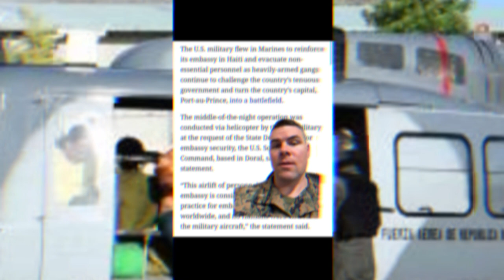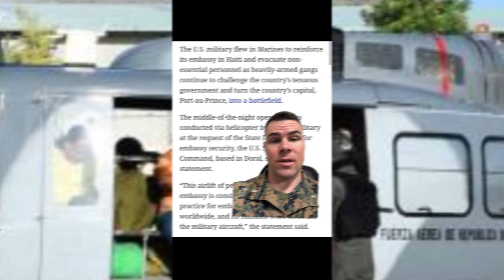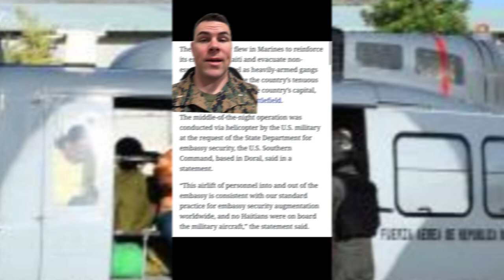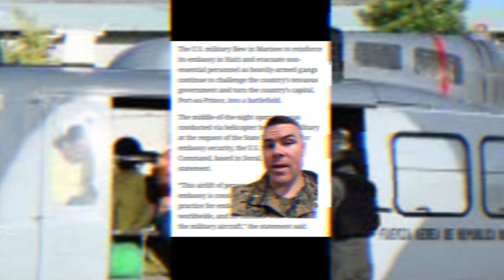crisis en Haití: Protestas, política y desafíos económicos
En Haití, la situación actual es compleja y desafiante. El país se enfrenta a una serie de crisis que abarcan desde la inestabilidad política hasta desastres naturales recurrentes y la profunda pobreza que afecta a gran parte de su población. La situación política ha sido tumultuosa, marcada por protestas y disturbios civiles debido a la corrupción gubernamental, la falta de servicios básicos y la escasez de oportunidades económicas. La economía haitiana ha sido golpeada por una combinación de factores, incluida la dependencia de la ayuda internacional, la falta de infraestructura y la debilidad del sistema financiero. Además, el país ha enfrentado desafíos constantes debido a desastres naturales, como huracanes y terremotos, que han devastado comunidades enteras y dificultado la recuperación económica. La población haitiana, ya vulnerable, se ve aún más afectada por estas crisis, con millones de personas luchando por acceder a alimentos, agua potable y atención médica adecuada. A pesar de estos desafíos, los haitianos muestran resiliencia y determinación para reconstruir sus vidas y su país, pero se necesita un esfuerzo conjunto a nivel nacional e internacional para abordar las causas fundamentales de las crisis y brindar apoyo sostenido a Haití en su camino hacia la estabilidad y el desarrollo.

Haití
Puerto Príncipe
Cultura vudú
Terremoto
Ayuda humanitaria
Pobreza
Independencia
Jean-Jacques Dessalines
Carnaval
Desastres naturales
Deforestación
Jean Bertrand Aristide
Corrupción
Remesas
Turismo

Haití: El nombre del país en sí.
Puerto Príncipe: La capital y la ciudad más grande de Haití.
Cultura vudú: Una religión y práctica espiritual importante en Haití.
Terremoto: Refiriéndose al terremoto devastador que golpeó a Haití en 2010.

Últimas noticias de Haití: Protestas, política y desafíos económicos
Ayuda humanitaria: Después del terremoto, muchas organizaciones brindaron ayuda humanitaria a Haití.
Pobreza: Haití es uno de los países más pobres del hemisferio occidental.
Independencia: Haití fue el primer país independiente de América Latina y el Caribe, ganando su independencia de Francia en 1804.
Jean-Jacques Dessalines: Uno de los líderes de la Revolución Haitiana y el primer gobernante de Haití independiente.
Carnaval: El carnaval en Haití es una celebración colorida y animada.
Desastres naturales: Haití ha enfrentado una serie de desastres naturales además del terremoto, como huracanes y sequías.
Deforestación: Haití ha experimentado una grave deforestación debido a la tala de árboles para obtener combustible y espacio agrícola.
Jean Bertrand Aristide: Un líder político prominente en la historia reciente de Haití.
Corrupción: Un desafío persistente en Haití, que afecta a su gobierno y sociedad.
Remesas: Las remesas son una parte importante de la economía haitiana, con muchos haitianos en el extranjero enviando dinero a sus familias en el país.
Explorando la vida cotidiana en Haití: Cultura, comida y gente
"Conociendo la historia de Haití: Independencia, cultura vudú y más"
"Recorrido por los paisajes impresionantes de Haití: Playas, montañas y cascadas"
"Entrevista exclusiva: Testimonios de haitianos sobre la situación actual del país"
"¡Descubre la vibrante cultura vudú de Haití! Rituales, creencias y mitos"
"Desafíos y esperanzas: Haití en busca de un futuro mejor"
"Cocina haitiana: Aprendiendo a preparar platos tradicionales llenos de sabor"
"Haití: Más allá de los estereotipos. Una mirada real a la vida en el país"
"Aventura en Haití: Explorando lugares poco conocidos y experiencias únicas"
"Solidaridad con Haití: Cómo puedes ayudar desde cualquier parte del mundo"
Turismo: A pesar de sus desafíos, Haití tiene potencial turístico debido a su rica historia, cultura y paisajes naturales.